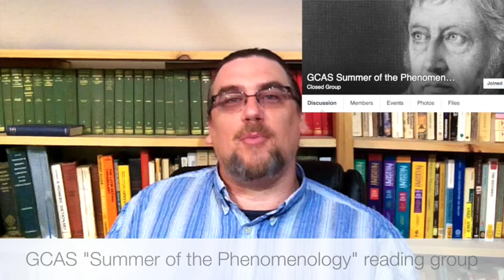Dr. Sadler's Channel Updates - September 2015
In this update, I talk about some of the projects, talks, and activities I've got planned for September and review what took place in August.